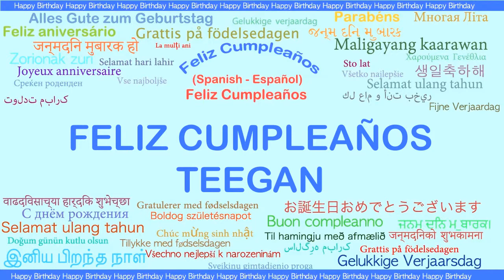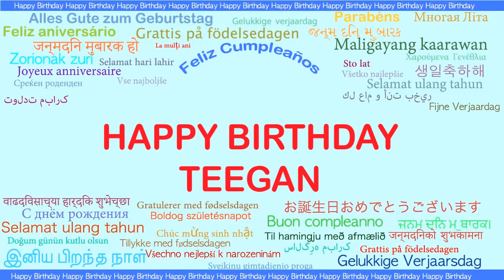Teegan Languages Idiomas - Happy Birthday